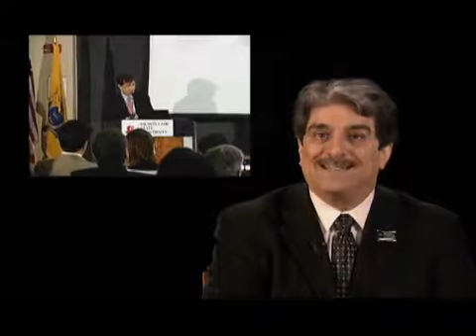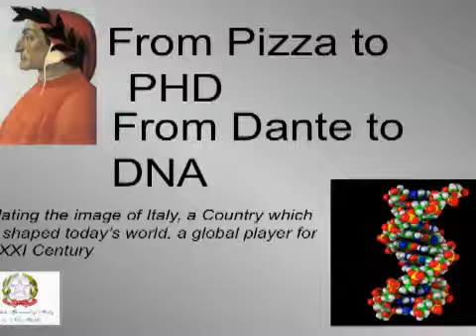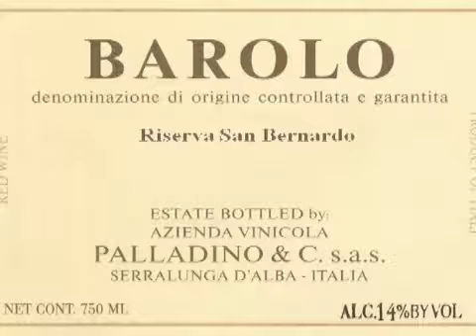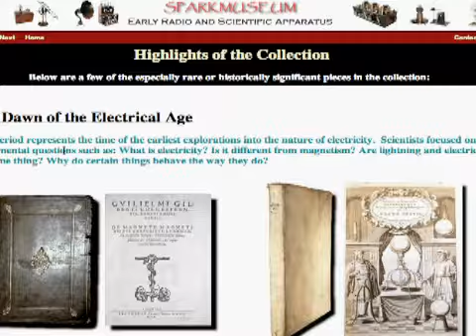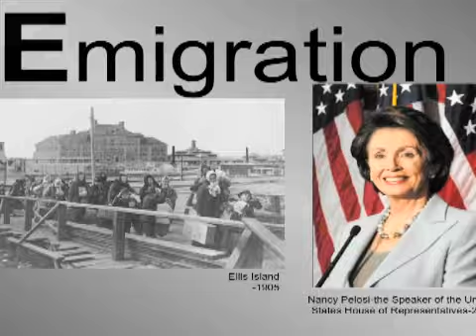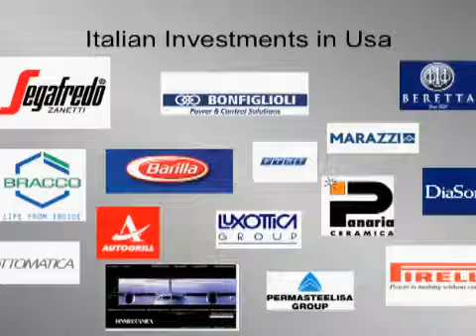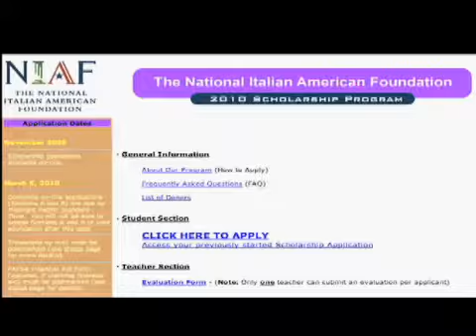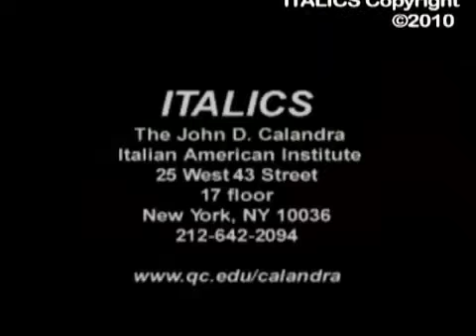Italics: The Italian American Magazine: February 2010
First on ITALICS, we take you to a lecture by the Honorable Francesco Maria Talo, Consul General of Italy to New York. From Pizza to Ph.D., From Dante to DNA, a presentation delivered by Consul General Talo to the Coccia Institute at Montclair State University, New Jersey, updating the image of Italy, a modern country, that has shaped today's world, and is a "global player" in/for the 21st Century. A large audience of students and staff participated in a lively question and answer period after the lecture. At a Luncheon following the event, ITALICS spoke with Cav. Joseph Coccia Jr. namesake of the Coccia Institute like its, and its Director Mary Ann Re, along with the Hon. Andrea Barbaria, Consul General of Newark, and members of New Jersey's Italian American State Heritage Committee.

Next ITALICS goes to a dinner honoring Gianfranco Fini, President of The Italian Chamber of Deputies. A Tri-State Coalition of Italian and Italian American Organizations and Entities sponsored the event honoring Minister Fini on the occasion of his recent visit to Washington DC and New York City. More than 800 people jammed the ballroom of the Grand Hyatt Regency at Grand Central Terminal to celebrate Minister Fini and hear his comments. The Honorable Guilio Terzi di Sant'Agata, Ambassador of Italy to The United States, introduced Minister Fini to the audience. During his comments, Mr. Fini stated that the ties between the people of Italy and America were deeper than politics and that as a nation, Italy supported many of the strategic endeavors of the United States, and that their collaboration would exist well into the Century.

Then ITALICS goes to a panel discussion that poses the question Why (and exactly how) New York Simply Loves "Italian" at New York University.